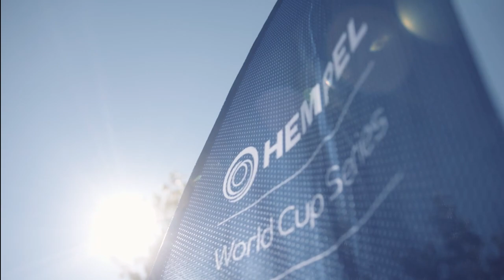2019 - The Year In Sailing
HappyNewYear! Enjoy some of our favourite sailing memories from 2019 - here's to an amazing 2020 for the sport!